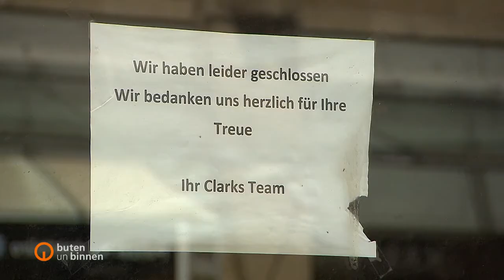Bremens Bürgermeister Bovenschulte stellt sich Innenstadt-Kritikern